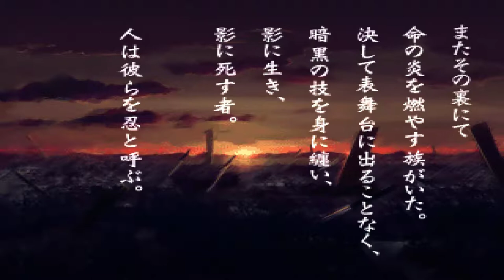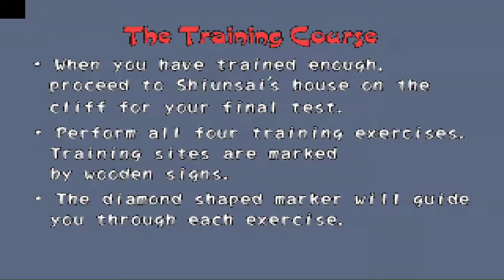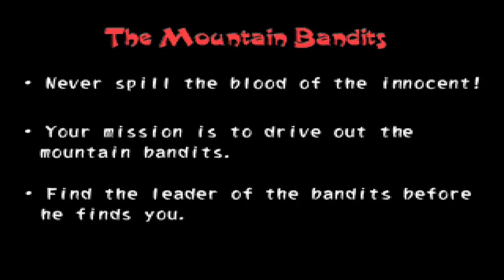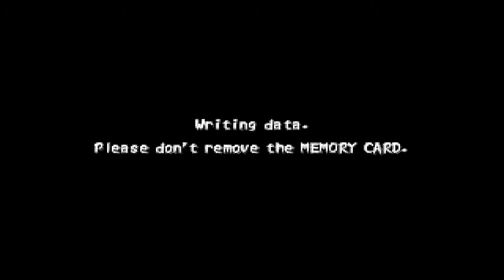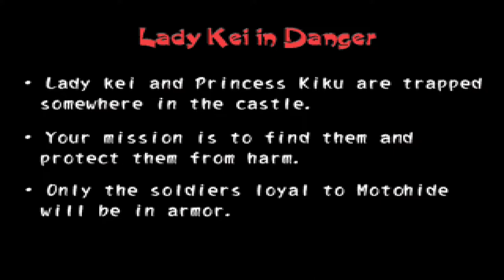Let's (Re-) Play Tenchu 2 - German/Deutsch - Part 11 - Der Trainingskurs von Ayame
Es folgt der Beginn mit Ayame.
Es wird die gleiche Story behandelt, nur aus einem anderen Blickwinkel.
Natürlich beginnen wir von ganz vorne.